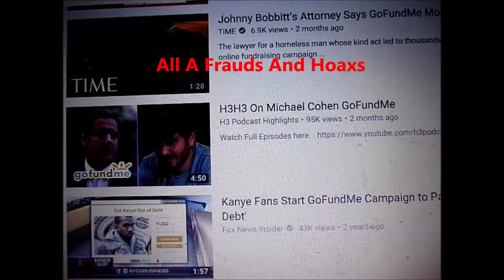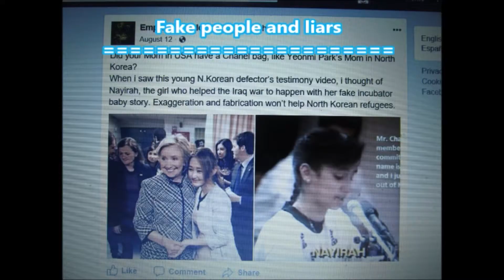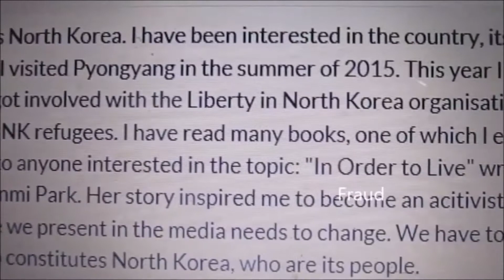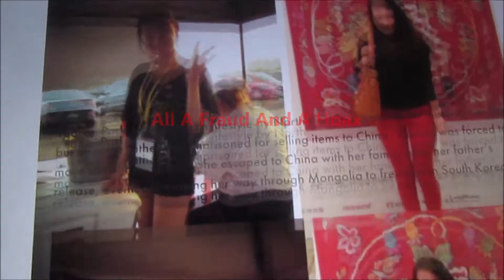Gofundme and Other Donations Frauds On The Internet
Frauds On The Internet Gofundme and Donations BE AWEARE WHO YOU GIVE MONEY TO AND THEY ARE LYING.